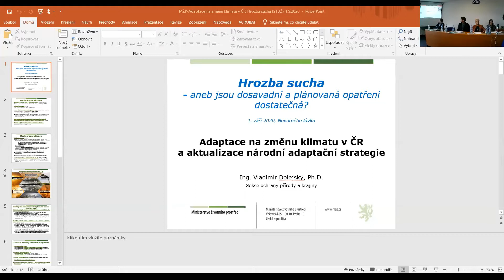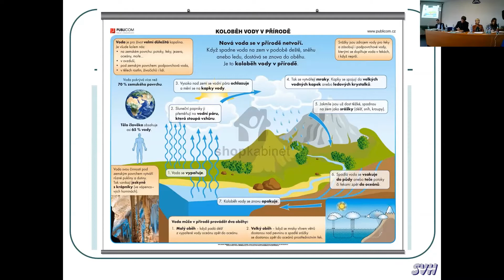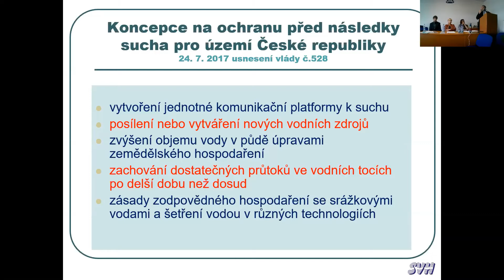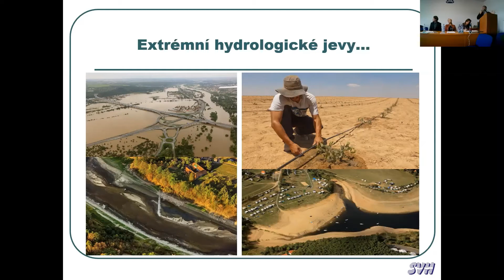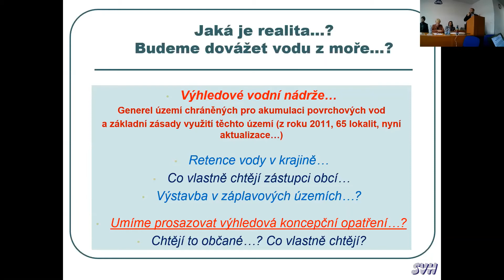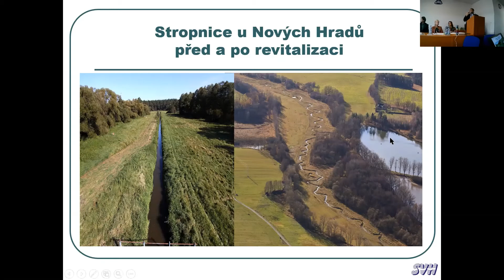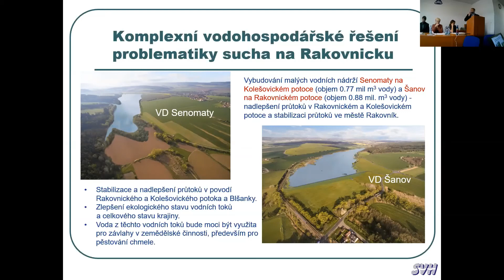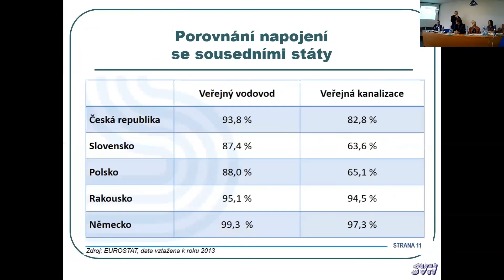Diskusní seminář Sucho - část 5, Radek Kubala, Povodí Vltavy